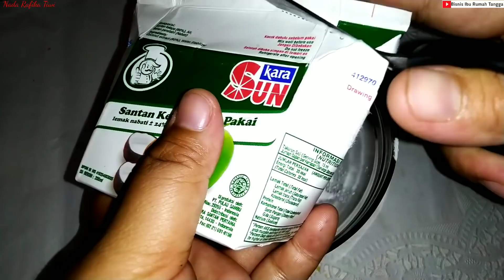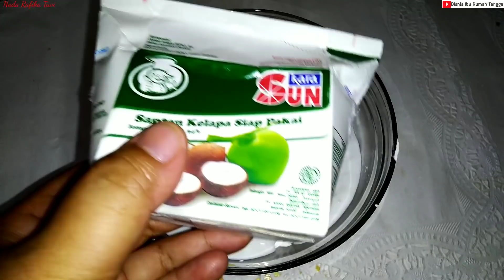Jika Punya Pisang Dirumah Kamu Tidak Perlu Membeli Mahal Diluaran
Bahan A:
7 Buah Pisang
3 butir telur
5 sendok makan gula
1 bungkus Santan instan @65mili
3 tetes pasta pandan
1/2 sendok teh vanili bubuk

Bahan B :
6 sendok makan munjung tepung Besara (120gram)
400 Mili santan
1/2 sendok teh garam
1/2 teh vanili